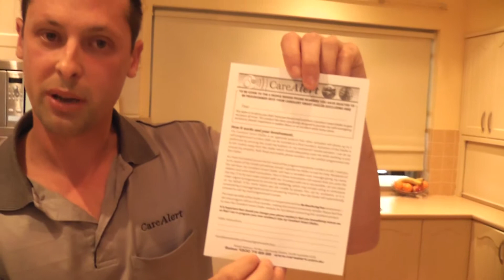4 Programming voice message CA 0813